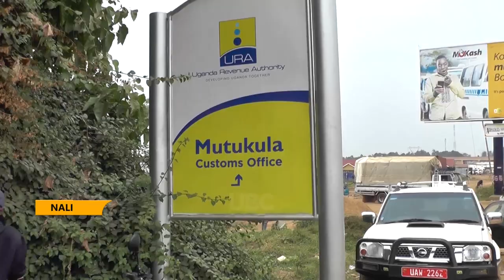250 URA staff graduate from National Leadership Institute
250 Uganda Revenue Authority staff have graduated from the National Leadership Institute (NALI).
The training program covered salient aspects including socio-economic transformation, intelligence, integrity and transformational leadership among others.